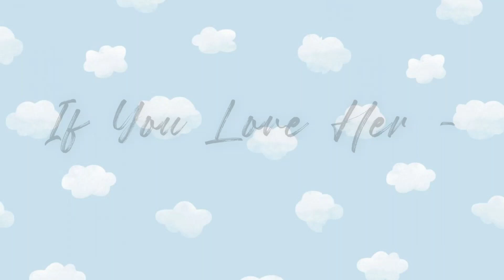If You Love Her - Forest Blakk, Meghan Trainor (Lyrics Video)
If You Love Her...The most emotional, real, soft and raw song we ever heard there's no doubt🥺💖wish there was more songs like this one to cry about haha it's just so perfect and magical ughh🥺🥺🥺 anyways hope you like it👍🏻